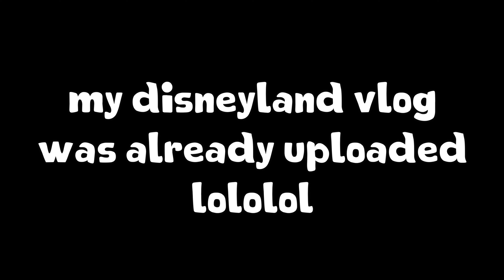Tokyo Disney's Official Hotel - Sheraton Grande Vlog